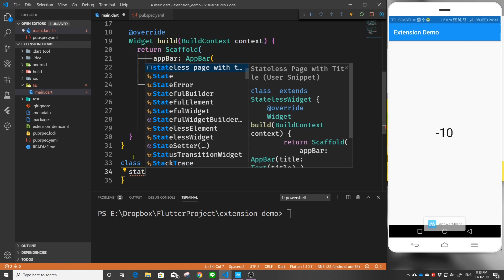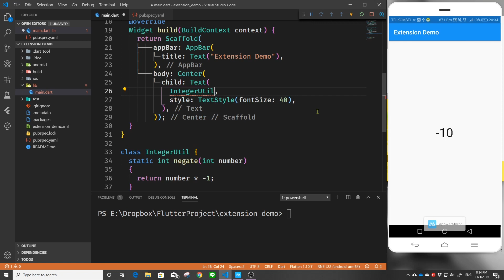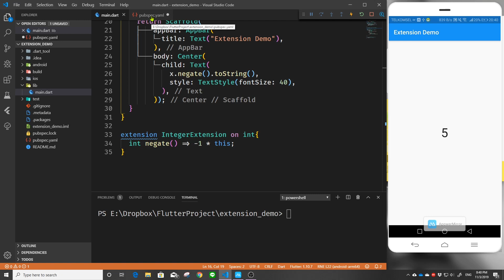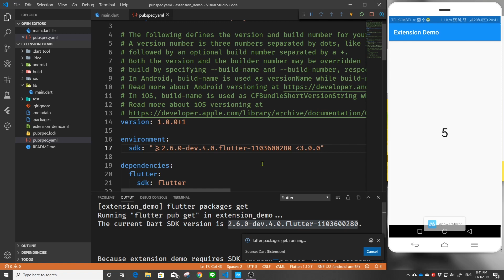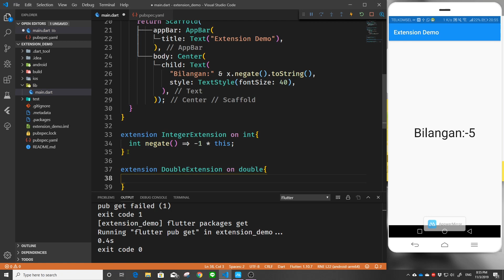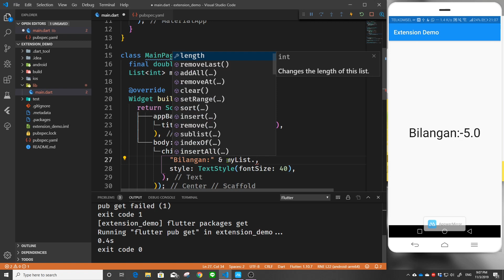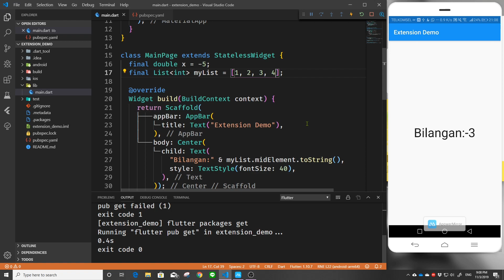FLUTTER 60. Extension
Ketika membuat sebuah aplikasi, seringkali kita perlu menambahkan method/fungsi yang berkaitan dengan class bawaan dari Flutter seperti String, int, dan sebagainya. Biasanya, method-method tersebut kita buat menjadi static method dari sebuah class baru yang kita buat khusus untuk menampung fungsi-fungsi tambahan tersebut. Nah, di sinilah gunanya extension. Dengan extension, kita dapat menambahkan method/property tambahan pada class lain yang bukan dibuat oleh kita. Semoga bermanfaat ya :)